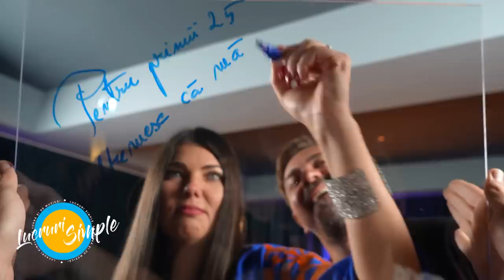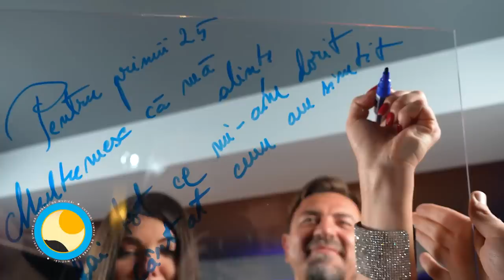PODCAST LUCRURI SIMPLE | S.3 EP.7 | PAULA SELING | EPISOD ANIVERSAR | 1 AN DE LUCRURI SIMPLE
Horia Brenciu

Echipa LUCRURI SIMPLE:
1st AD : Octavian Garneata
Pian : Marius Vaduva
Chitara: Cristian Cretu
Percutie: Vali Isaroiu
Maestru de sunet : Andrei Ungureanu ( Dudu )
Documentare si scenariu : Andreea Totir
Generic : Stefan Lungu
Scenografie  : Petru Talea
Youtube Management : Dan Moldoveanu
Regizor Montaj: Florian Daniel Mihutescu
Producator executiv : Andrei Ungurianu
Producator creativ : Horia Brenciu
Producator : HB Media Entertainment